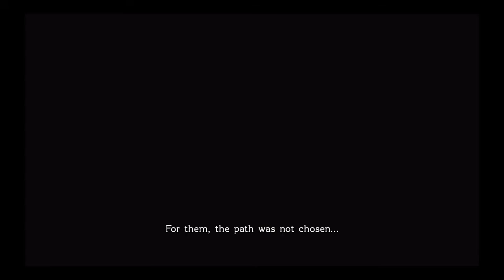Final Fantasy Type-0 Gameplay - Chapter 1 (Part 1)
Hello guys, xXSigma91Xx here with a video of another game. Gotta branch out and play these other games. So my next game is Final Fantasy Type-0. Great game so far. More soon!

P.S. I know my voice quality was bad but I promise to try to record better, so bear with me.